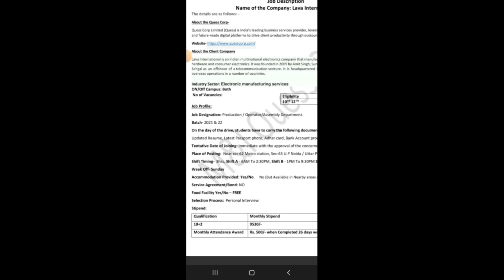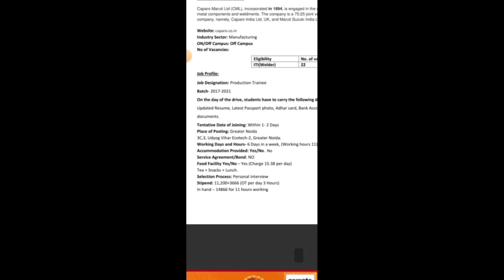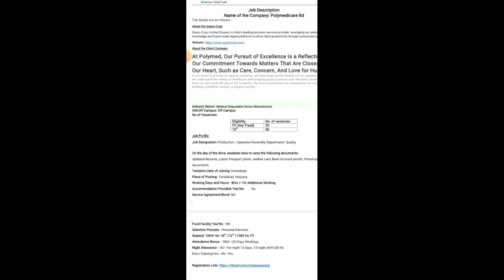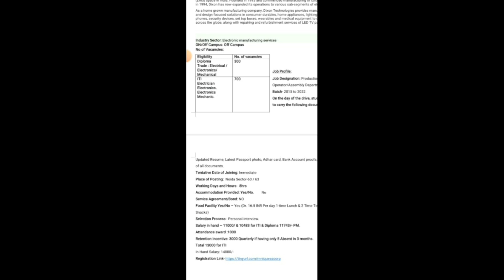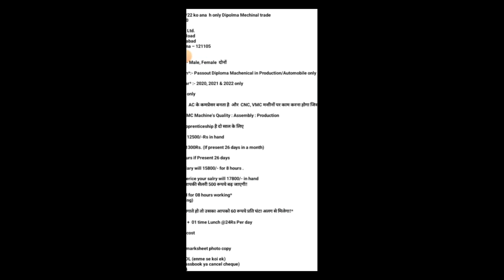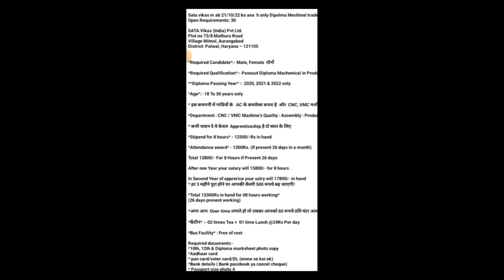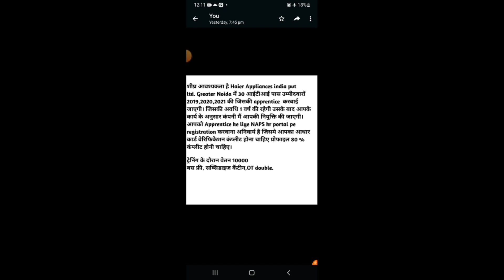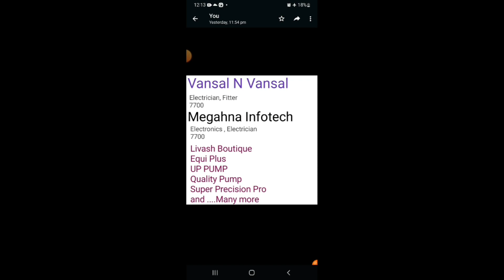राजकीय आईटीआई कानपुर में अप्रेंटिसशिप मेला || Apprentice Mela October 2022